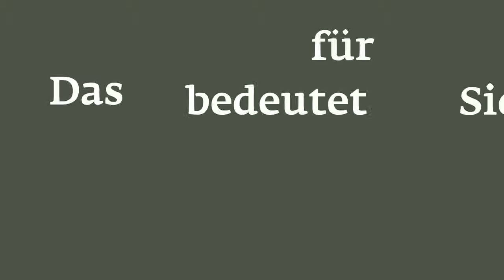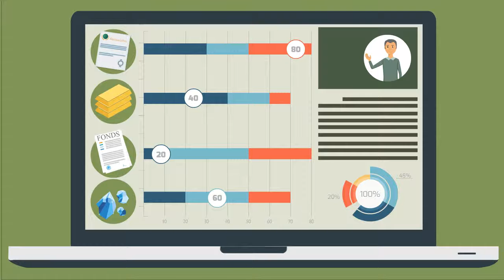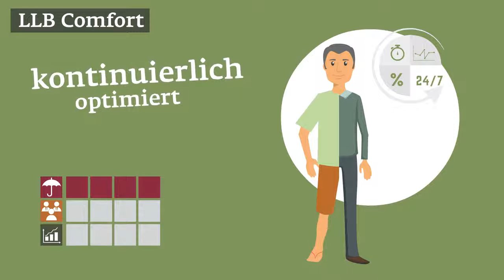Erklärvideo LLB Invest promo HD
Die abstraktesten Produkte kurz und knackig erklärt. Das schätzen unsere Kunden aus der Finanzbranche an unseren Erklärvideos. Mehr Lösungen und smarte Erklärungen auch für Nichtexperten, gibt es jederzeit